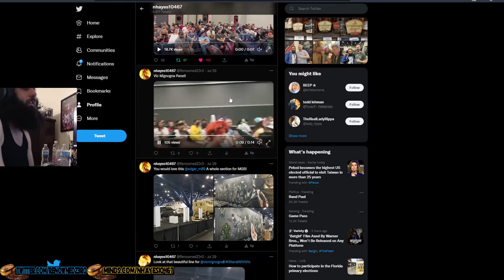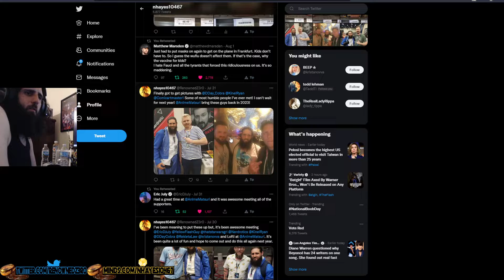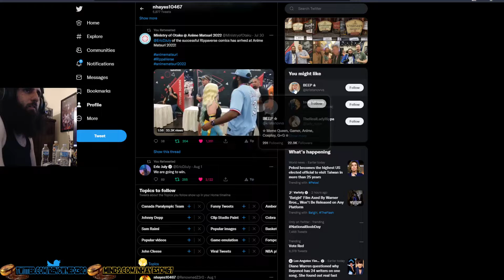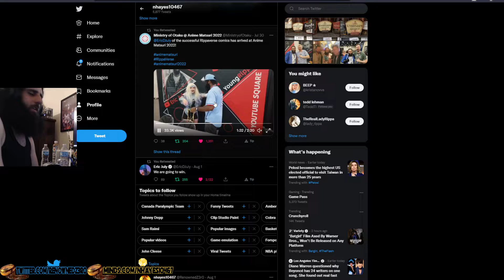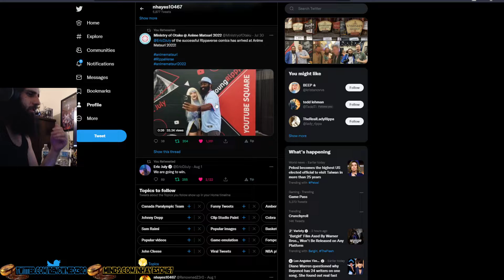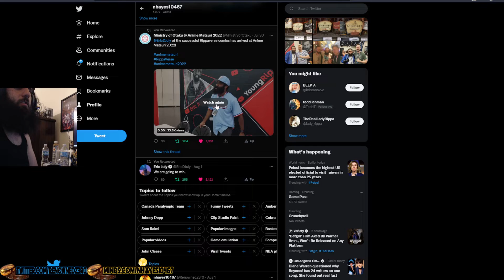Anime Matsuri and Rippaverse Update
Short video talking about my experience at Anime Matsuri and Rippaverse Update!